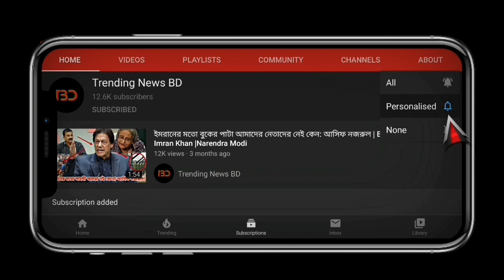বিশ্বের সেরা ১৫ ক্রিকেটারের সুন্দরী স্ত্রী, হার মানবে নায়িকারা | Most beautiful wives of cricketers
বিশ্বের সেরা ১৫ ক্রিকেটারের সুন্দরী স্ত্রী, হার মানবে নায়িকারা | Most beautiful wives of চ্রিচকেতেরস
বিস্তারিত জানুন।